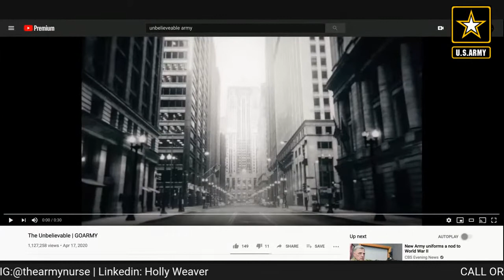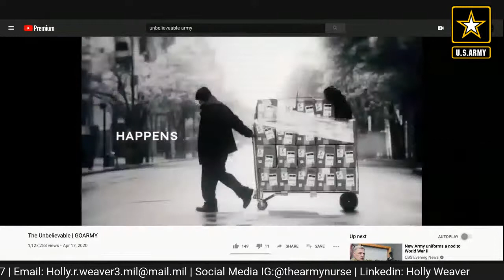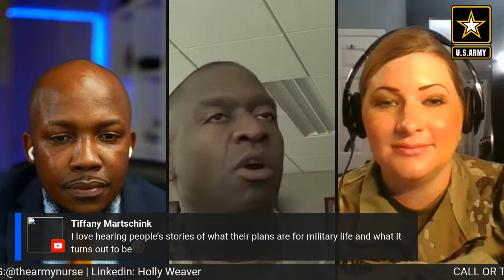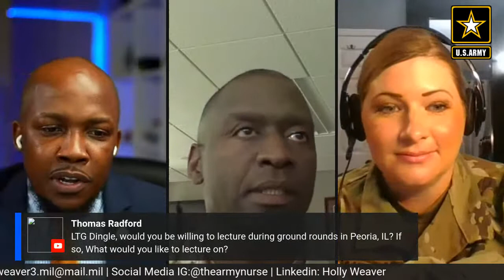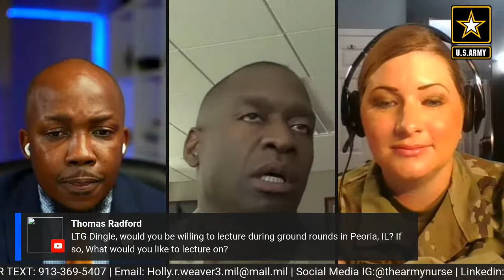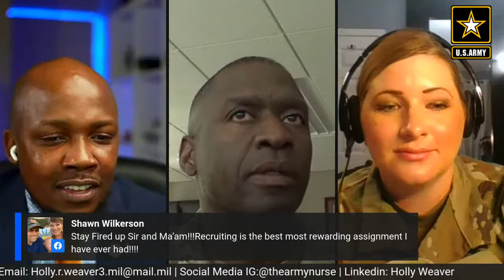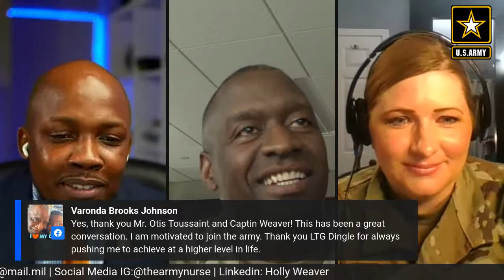'My Call to Serve' w/ The Surgeon General of the U.S. Army, LTG R. Scott Dingle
Lieutenant General R. Scott Dingle is The Surgeon General and Commanding General, U.S. Army Medical Command. Prior to assuming the acting position, he served as the Deputy Surgeon General and Deputy Commanding General (Support), U.S. Army Medical Command, from April 2018 to August 2019.

Dingle is a Distinguished Military Graduate of Morgan State University. His degrees include Master of Science in Administration from Central Michigan University, Master of Military Arts and Science from the School of Advanced Military Studies and a Master of Science in National Security Strategy from the National War College. His military education includes graduate of the Army Medical Department (AMEDD) Officer Basic Course, the Combined Logistics Officer Advanced Course, the U.S. Army Command and General Staff College, the School of Advanced Military Studies and the National War College.

His awards and decorations include the Distinguished Service Medal (oak leaf cluster), Legion of Merit (two oak leaf clusters), Bronze Star Medal, Meritorious Service Medal (seven oak leaf clusters), Joint Service Commendation Medal, Joint Meritorious Unit Award, Army Commendation Medal (two bronze oak leaf clusters), Army Achievement Medal (one bronze oak leaf cluster), Humanitarian Service Medal, the Order of Military Medical Merit, Recruiters Medallion, the Order of Kentucky Colonels, the Army Surgeon General’s prestigious 9A Proficiency Designator, Expert Field Medical Badge, Parachutist Badge, and the Air Assault Badge.